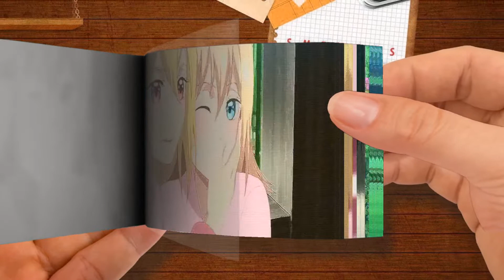FlipBook | Let's Go In Together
Let's Go In Together
🌈 Akane Rena FlipBook
Thanks! 💖💖💖💖💖